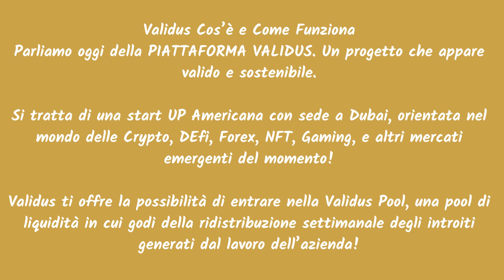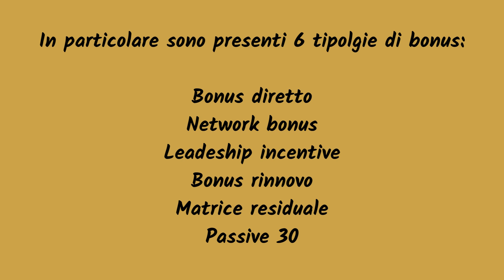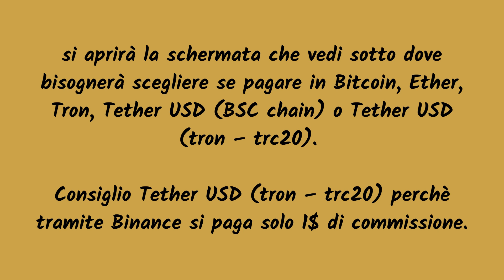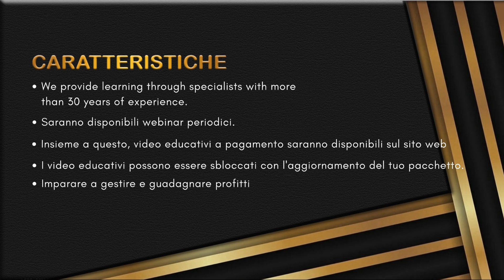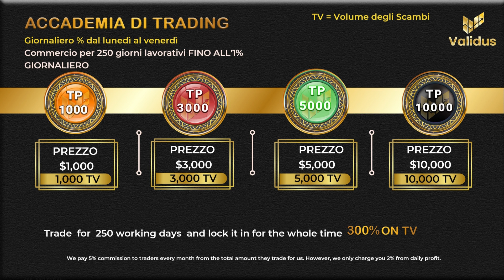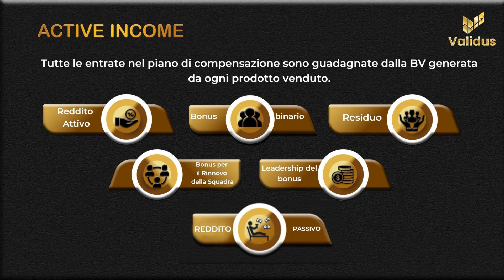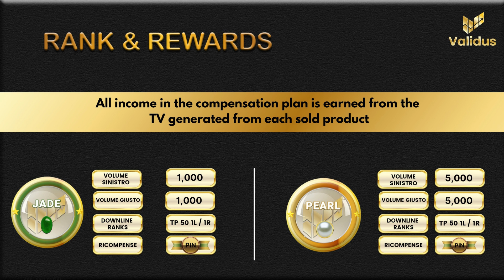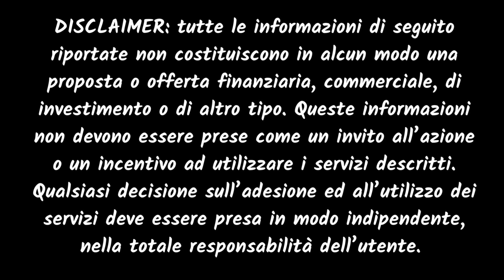Validus Cos’è e Come Funziona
Validus Presentazione pdf
Validus PIATTAFORMA DI CLASSE MONDIALE PER COLTIVARE UNA SOLIDA STABILITÀ FINANZIARIA